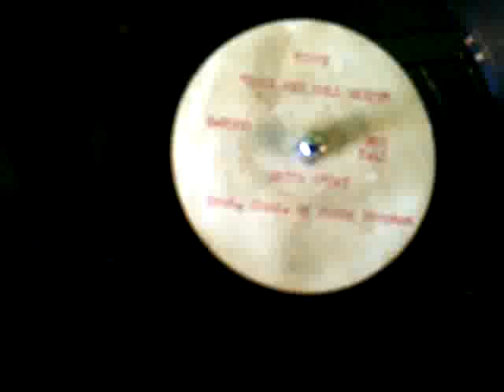Anita O'Day - "Rock and Roll Waltz" - Verve Records test pressing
"Rock and Roll Waltz" 78 rpm
Verve Records catalog number V-2000
1956 test pressing
Vocal: Anita O'Day
Orchestra conducted by Buddy Bregman
Special thanks to Spoonful Records in Columbus, OH for the use of their 78 rpm turntable.